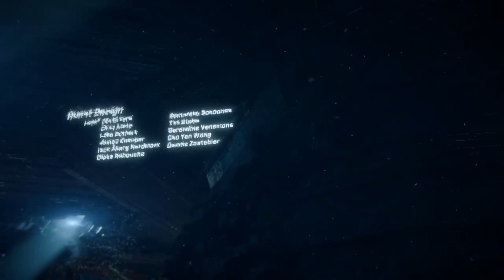Horizon Zero Dawn Let's Play Episode 19: The Final Battle!!!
Experience Aloy’s entire legendary quest to unravel the mysteries of a world ruled by deadly Machines.

Horizon Zero Dawn™ is a multi-award-winning action role-playing game – and this Complete Edition for PC includes the huge expansion The Frozen Wilds, featuring new lands, skills, weapons and Machines.

About me: Active duty military who loves all things video games, anime, and fantasy in my spare time.